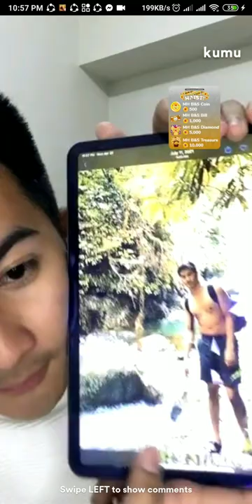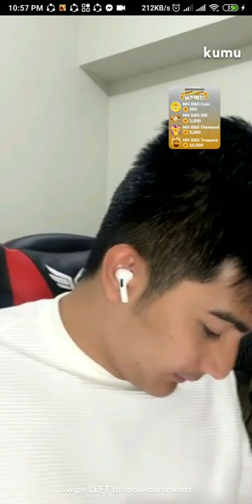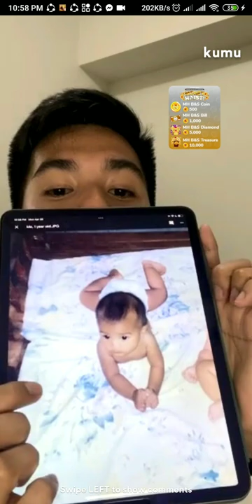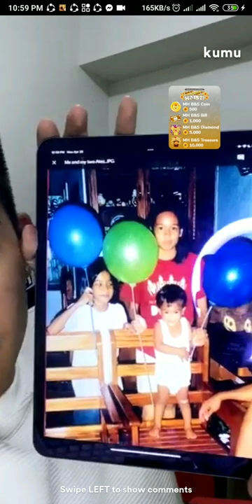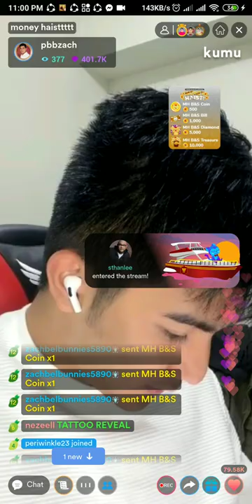Throw it back photos ni ZachG